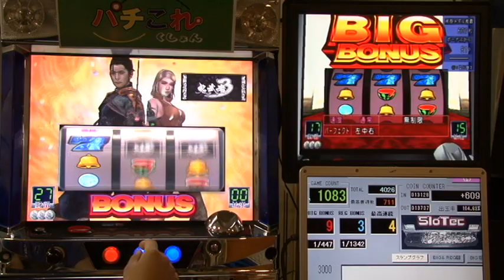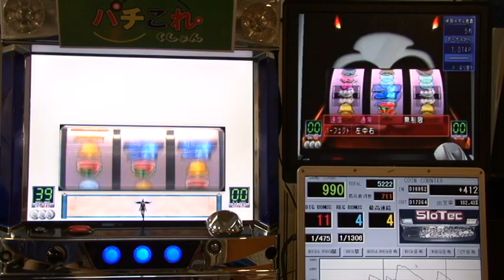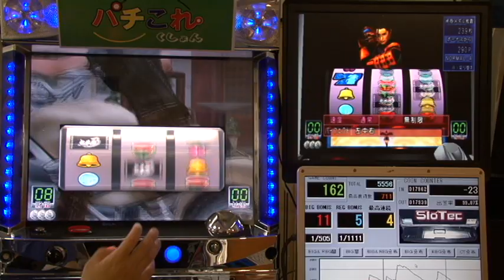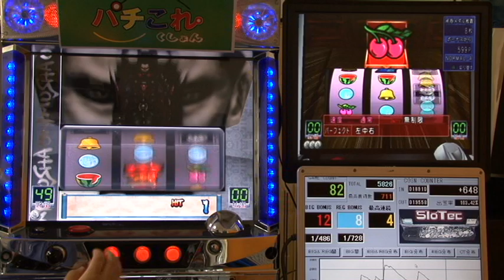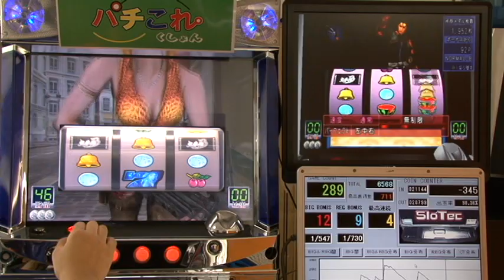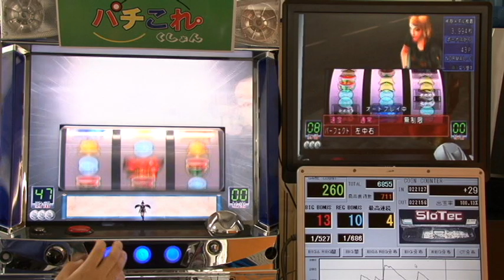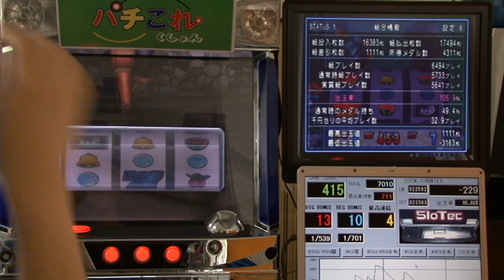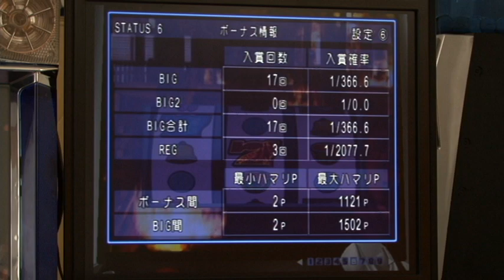【パチスロ動画】「vsCOM-バーサスコム-」#013『鬼武者3』(後編)【SINgularity Video production work】【P-martTV】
2024年 新Youtubeチャンネルスタート!!
『娯楽専門学校 パスタイムアカデミー』

家スロ13時間実戦企画「vsCOM-バーサスコム-」
『P-martTV出演･企画編集動画 配信オリジナル版』

★ この実戦動画の続きはコチラ ★

‹番組概要›
家スロを一人で打つだけじゃ飽きてしまう！
シミュレーション系ソフトをオートプレイにして出玉勝負をやろう！
・・・という発想から誕生した「vsCOM-バーサスコム-」

★備忘録★
当時働いていたスタッフが所有していた実機を事務所に運び実践

通常時の演出パターンを知れば知るほど面白い台
長い月日が経った今見ても打ちたくなる

‹実戦機種›
鬼武者3(4号機)

‹‹ SINgularity 動画リスト ››

『パチンコ・パチスロ・スロット 実践動画』

・・・という発想から誕生したコンピューターとの13時間勝負番組

サラリーマンが仕事帰りに稼働できる時間は３時間程度
という事で、どのぐらい結果を出すことが出来るのか検証する実戦
※番組開始時は３時間＝１８０分という時間設定を設けてスタートしていたが
最終的には夕方からのフリースタイル実戦に...

‹‹ おすすめ パチスロ動画 ››

【娯楽専門学校】PASTIME ACADEMY パスタイムアカデミー
■出演者
・SIN
‹パスアカ パチスロ部›
無料パチスロ動画まとめ「SINbanGumi」
P-martTV＠SINがパチンコ・パチスロ実践動画とか色々UP

‹パスアカ 競馬部›
競馬クラスターで活動中のテルケイバを顧問とし、SIN＆キング皆川が競馬を本気で楽しむ部活

‹パスアカ ゲーム部›
アーケード・コンシューマーの古いゲームを中心にノンジャンルで楽しむ部活